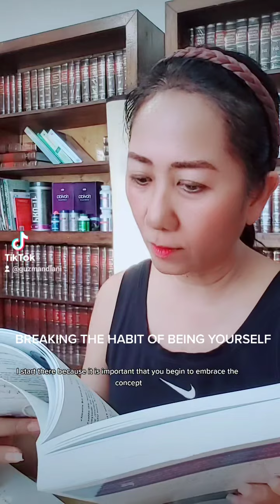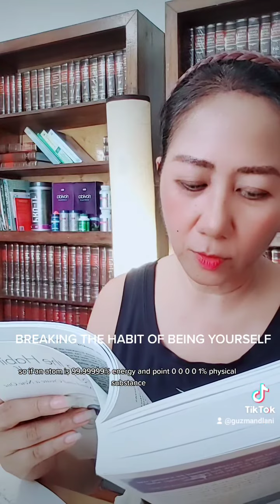Breaking the habit of being Yourself "the science of You"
this content are just piece part of my my day to day practice to what I'm desiring to achieve in self, making a habit that I want to be useful. those self help tools that are just within our reach but we ignored for the long time. Reading helps me improve my, vocabulary, eliminating fillers, intonation. etc...